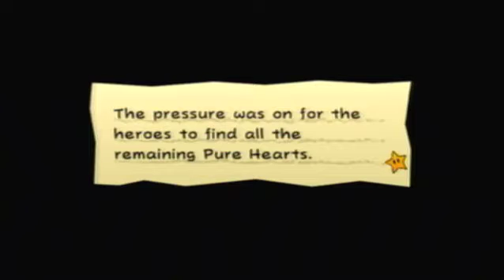Let's Play: Super Paper Mario - Episode 50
In the grand-slamming 50th episode, Mimi is a jerk...